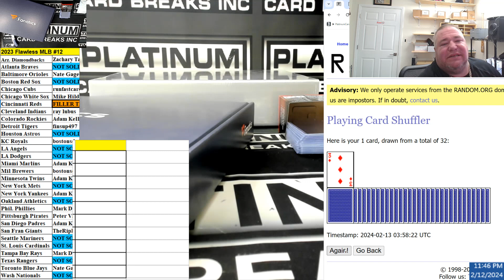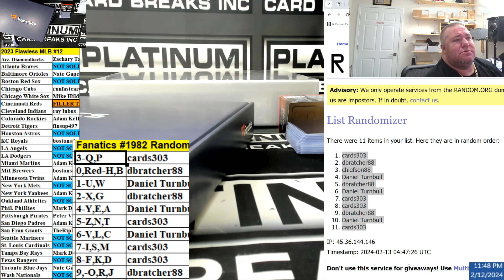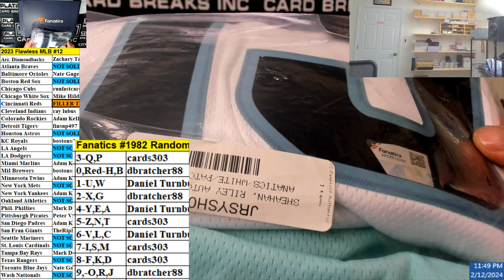Fanatics #1982 Random Block Jersey Break